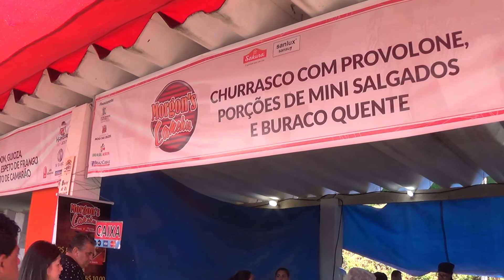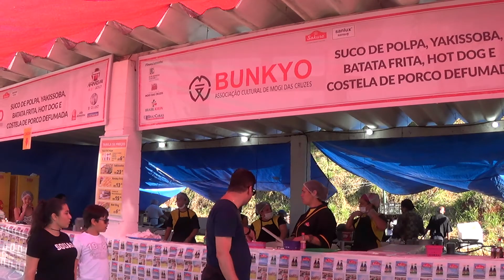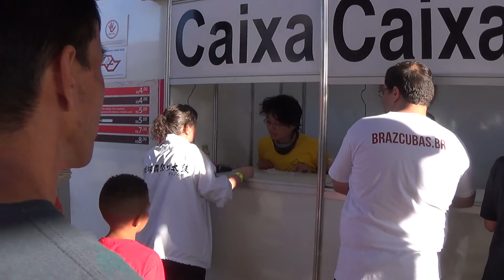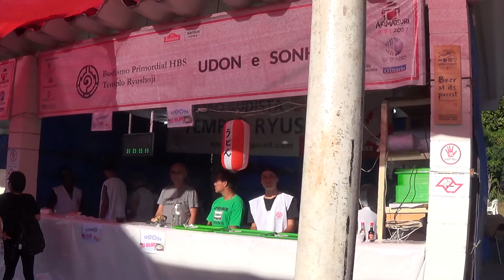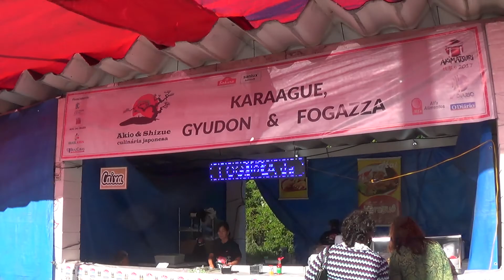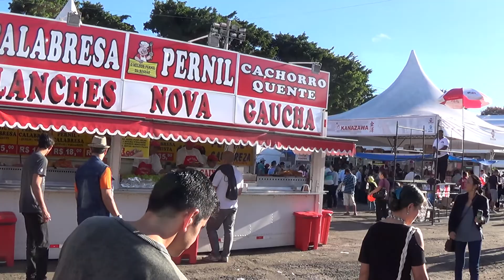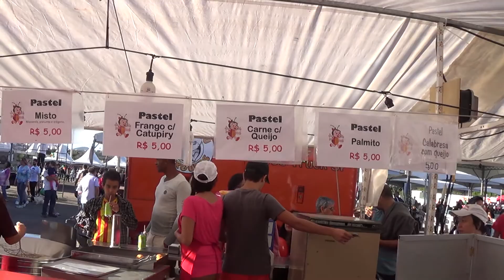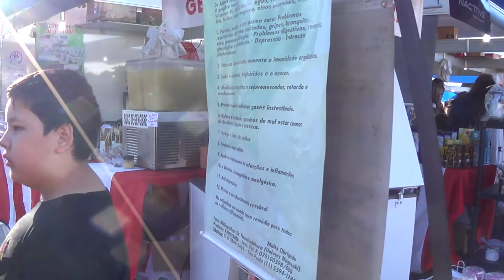32ºAkimatsuri 2017 -mogi- Movimento 02 /04 /2017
32ºfestival de outono ,akimatsuri - dias 1-2-8-9  /04/2017  -Bunkyo ,Mogi das cruzes ,SP ,Brasil